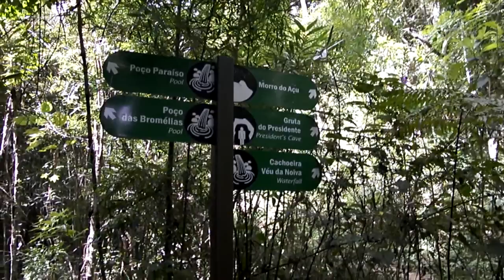Castelos do Acu trekking - Parque Nacional Serra dos Orgaos - Part 1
keeping the root travelling idea we decide to hike Castelos do Açu Complex in the Serra dos Orgãos National Park, Petrópolis, Rio de Janeiro State, Brazil. Our aim was to explore the area carefully, enjoying all the nature jewels such as orchids, plants, birds, landscapes, sightseeings. Most of the people that do this trail start running all the way long to achieve the "travessia" that brings you to the other side - Teresópolis- of the National Park. Unfortunatelly they loose a lot as we are going to show in these movies.
See you there and in our next root trip!!